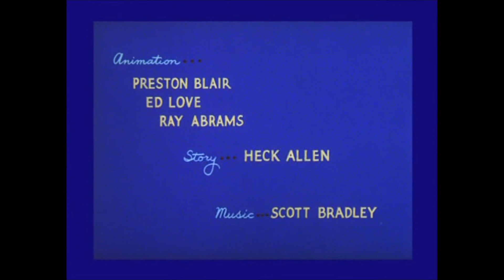Tex Avery - Cartões de Títulos #1 (Biblioteca de Desenhos Animados) [Telecine-RJ]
Aberturas de 6 curtas da série "Biblioteca de Desenhos Animados/MGM Cartoons", com a dublagem da Telecine-RJ, com o saudoso Domício Costa na locução dos episódios.
Esses desenhos foram exibidos na Rede Globo no início dos anos 90, e depois migraram para o SBT, ambas as emissoras exibiram com a mesma dublagem. Na TV Paga, esses curtas foram exibidos no Cartoon Network, Boomerang e Tooncast.

0:00 - O Cão Mudo (Dumb-Hounded)
0:21 - Quem Matou Quem? (Who Killed Who?)
0:35 - Dois Urubus Malandros (What's Buzzin' Buzzard?)
0:53 - O Esquilo Maluco (Screwball Squirrel)
1:14 - Droopy, o cão destemido (Wild and Woolfy)
1:44 - A Grande Caçada (Big Heel-Watha)

Obs: Contém apenas curtas dirigidos por Tex Avery.
Obs²: Este vídeo contém apenas os curtas que foram dublados pela Telecine-RJ, curtas com outras dublagens não estão aqui.